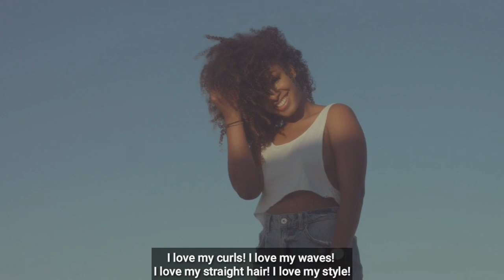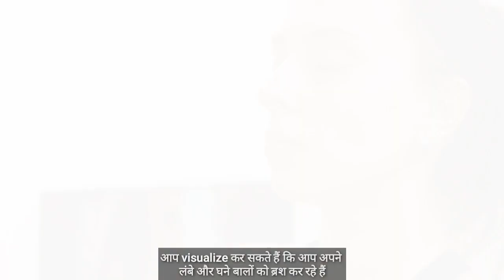मनचाहे बालों को कैसे आकर्षित करें? How To Manifest Good Hair Growth? Hair Manifestation in Hindi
3 शक्तिशाली प्रार्थनाएं 1 महीने में इच्छा पूरी करेंगी | Prayer To The Universe | Law of Attraction

My Gears:
Boya Mic

Topics Covered:
1. How To Manifest Hair Growth
2. How To Manifest Long Hair
3. Hair Regrowth By Hair Affirmations
4. Hair Growth Positive Affirmations in Hindi
5. Hair Affirmations in Hindi
6. LOA Ki Help Se Manchahe Baal Kaise Paye
7. Affirmations For Beautiful Hair
8. Law of Attraction Success Story
9. Hair Manifestation Visualization Meditation Technique
10. Law of Attraction in Hindi